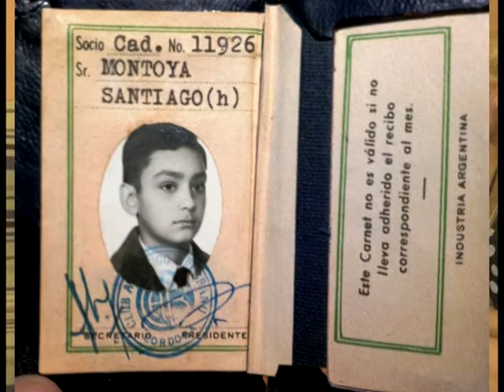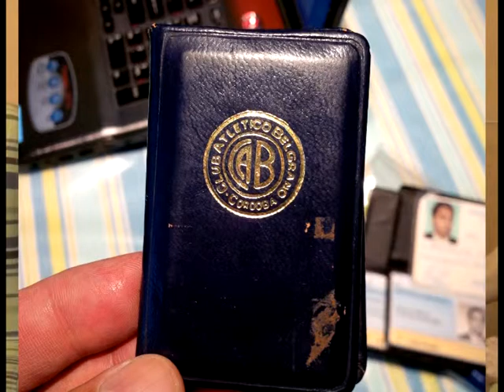Santiago Montoya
Programa: De la cancha al living. Canal ShowSport. Conductora: Sandra Pittari, Camarógrafo y Edición: Diego Cáceres